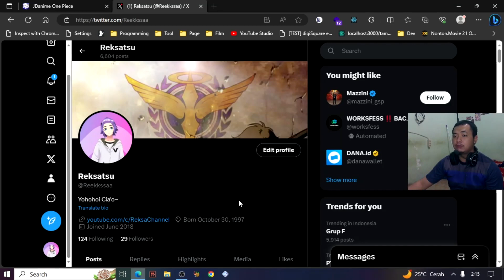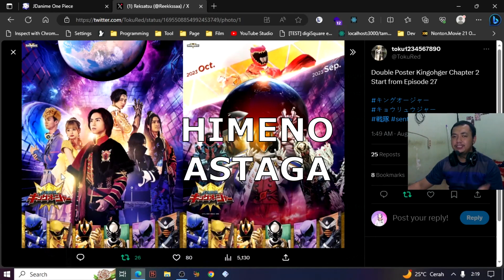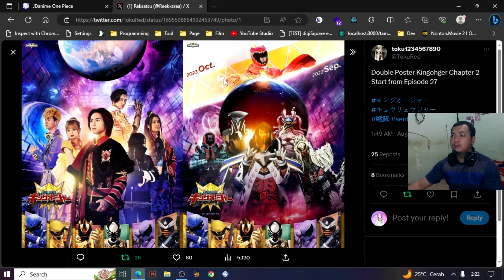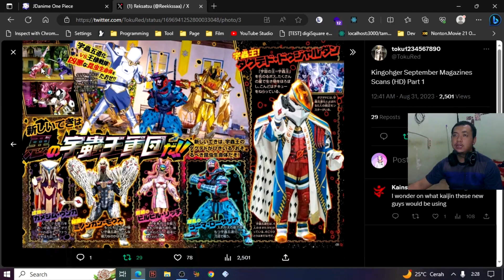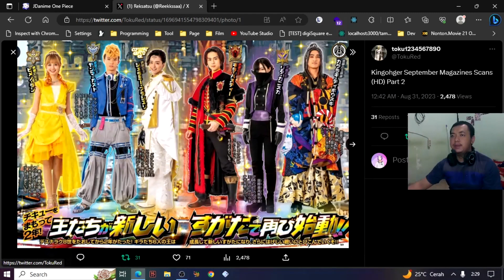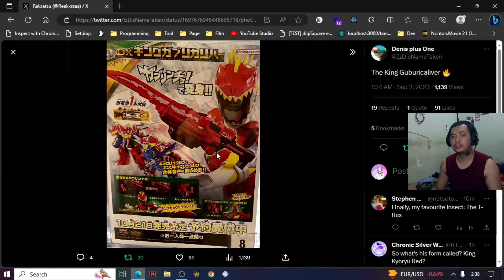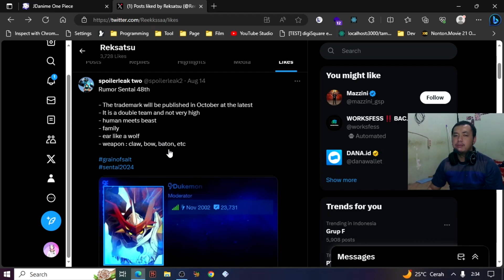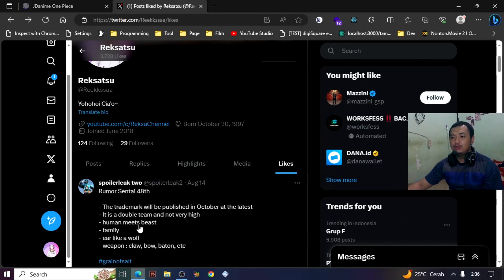Reksatsu #87 : KINGOHGER PART 2 & RUMOUR SUPER SENTAI 2024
Halooo semuanya... di episode kali ini kita bakalan bahas mengenai update ohsama sentai kingohger serta rumour untuk super sentai tahun 2024...